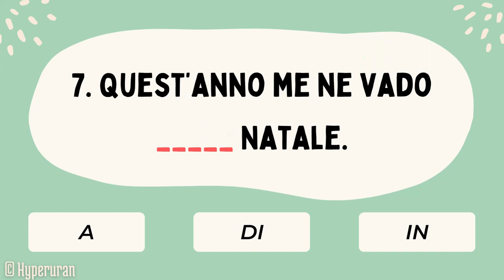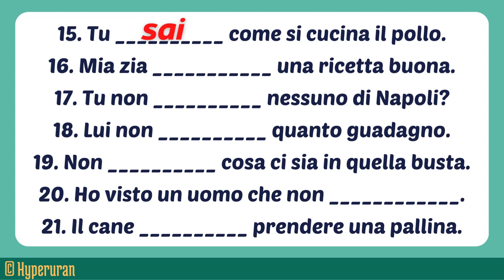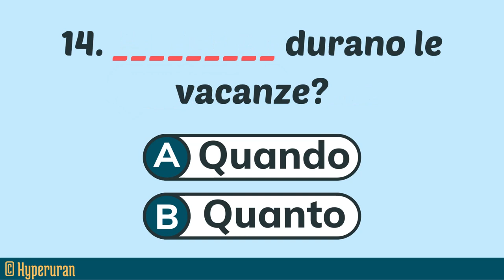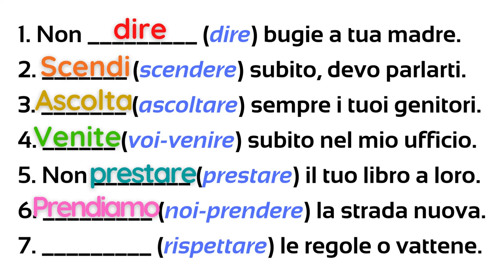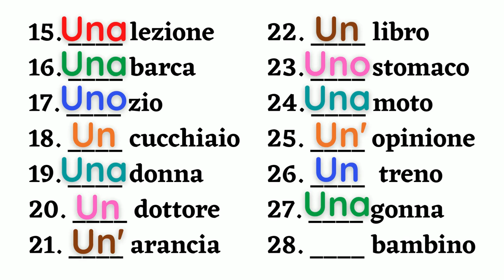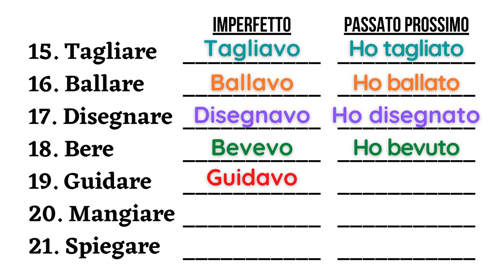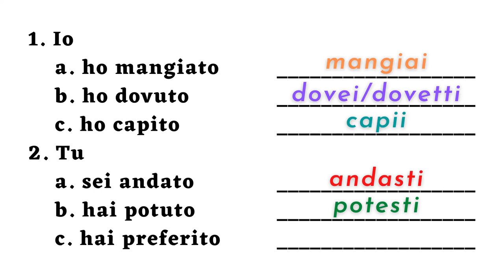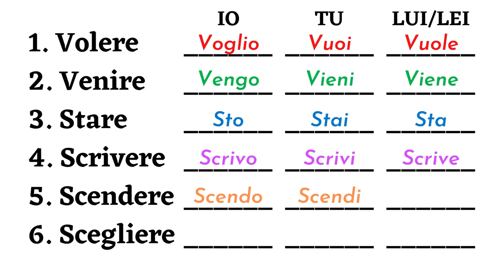Italian guided grammar exercises | Easy examples | Pronunciation rules | Learn italian free lessons